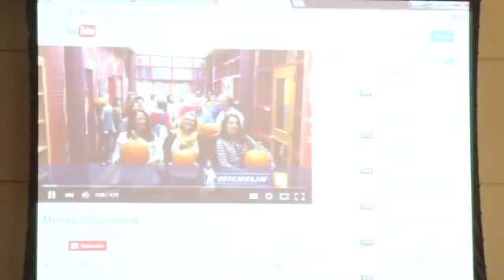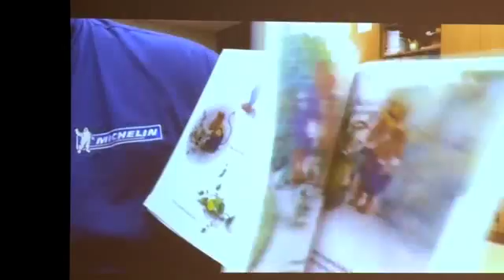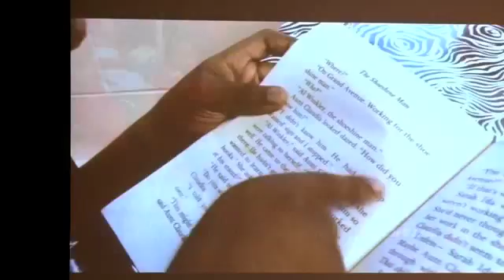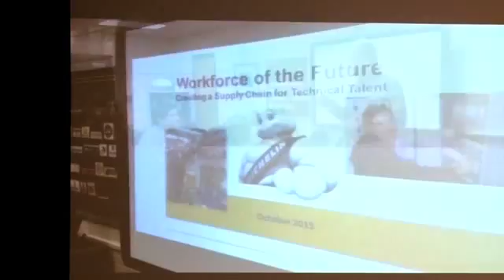2016 Upstate Education & Economic Development - Greenville County Schools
featuring Dr. Burke Royster, Superintendent, Greenville County Schools